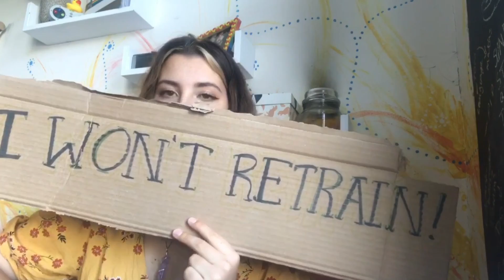I WON'T RETRAIN! Hannah Dorman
I WON'T RETRAIN! October 2020 Rishi Sunak, UK Chancellor said struggling musicians and those in the arts should look to retrain, on the 12th of October an advert was released implying 'Fatima', a dancer, should retrain. THIS IS OUR RESPONSE.

4 days concept to completion, I can't thank everyone who got involved enough (at such short notice)

Words & melody by Hannah Dorman
Drums, bass, produced, mix & mastered by Matt O'Grady

GANG VOCALS:
Angus Chandler
Charlotte Campbell
Claudia Stark
Jake Rizzo
Lara Collinge
Ollie Wade
Tom Macdonald-Grute

Creatives in order of appearance:
Stokoe

Lyrics
I won’t retrain
And I don’t care what you say
Cause we are here to save the show

Over 10 years in this game
And just like that I’ve got to change
Let’s take that 10 billion away
Then you’ll see just what we’re worth oh

And I don’t ever really want to fight
But a little help, it would be nice
Cause my depts are sky high
4 years, 20k what do you say?

Take away your favourite shows
Take away the radio shows
Take away the theatre oh no
And let’s see how that goes

I won’t retrain
Sing it!

I won’t retrain
Sing it!

I didn’t play in pubs for 10 years straight
Just trying to get paid
For you to tell me to start again, oh yeah

Now this is really coming from the heart
What is it you’ve got against the arts?
Cause all we really wanna do is entertain

Take away the gallery show
Take away the cinema show
Take away the music
Haha

No I won’t retrain
Sing it!

I won’t retrain
Sing it!

And what about the theatre oh no
Take away your TV shows
And all live music that’s gunna go

Take away the TV shows
Take away your favourite photos
Take away the ballet shows

Take away creative flow
Take away all that we know
Take away this song uh oh

Sing it!

I won’t retrain
Sing it!

FAQ